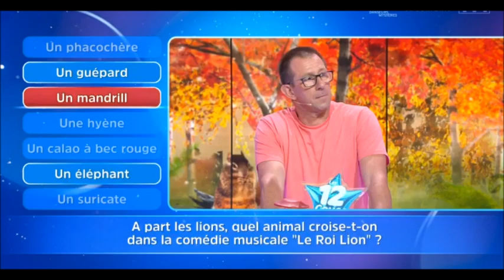12 Coups de Midi la même question posée 2 fois on va le savoir qu'a Florence c'est des florentins